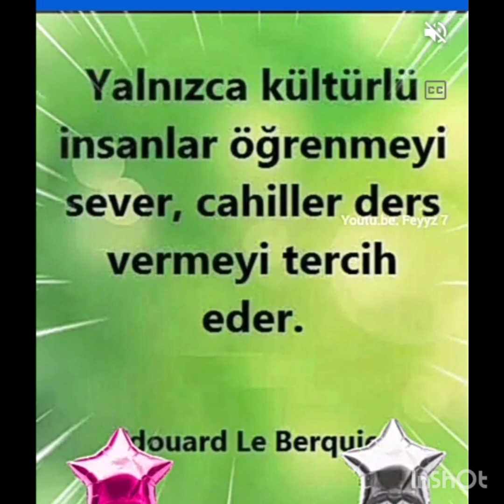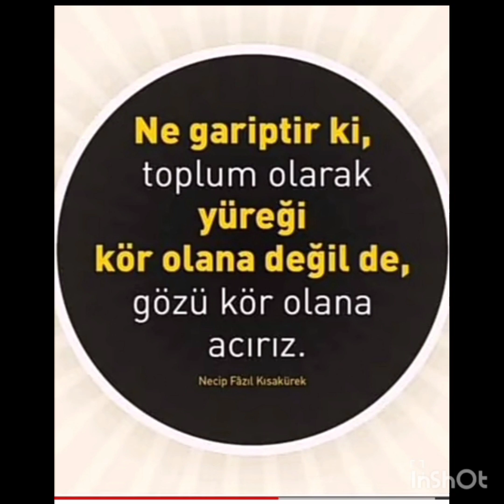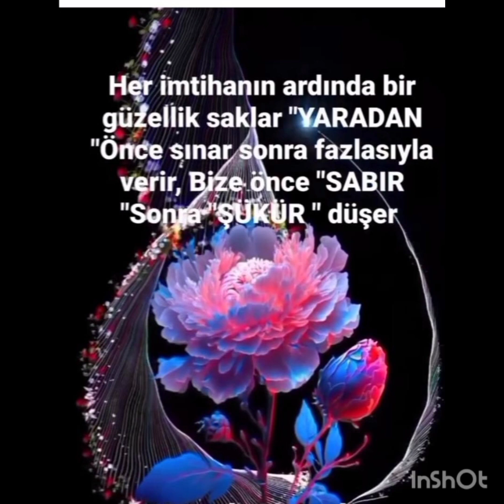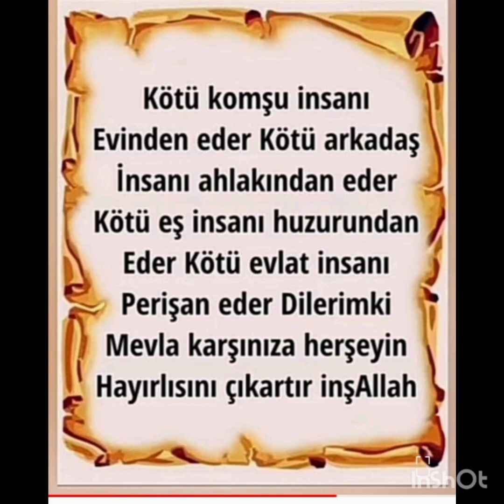SABIRLI OL, 😍💔çünkü sabırlılar birgün kazanacaklar.